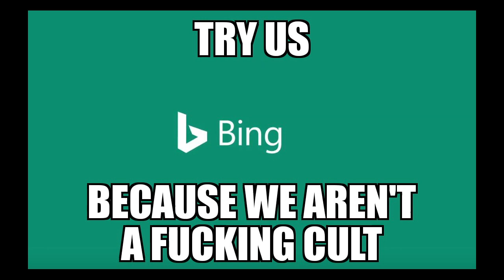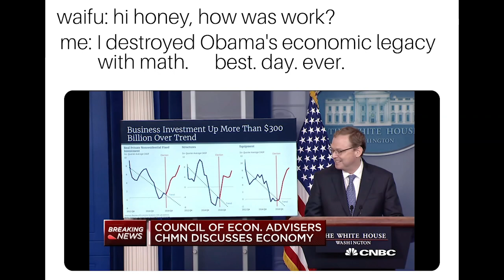FRESH MEMES from The_Donald on Reddit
TOP 10 Fresh Memes from The_Donald subreddit for the week ending September 16, 2018, featuring Creepy Porn Lawyer, Michael Avenatti and Tucker Carlson.

Enjoy this video? Consider adding to my tip jar

米姆, 唐纳德特朗普总统, 唐纳德特朗普新闻,
ドナルドトランプニュース, ドナルドトランプミーム